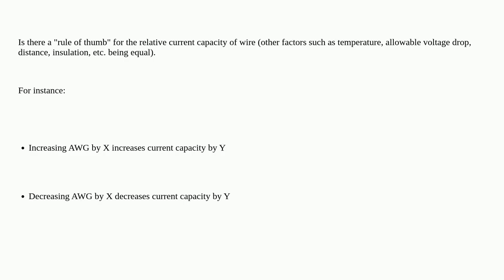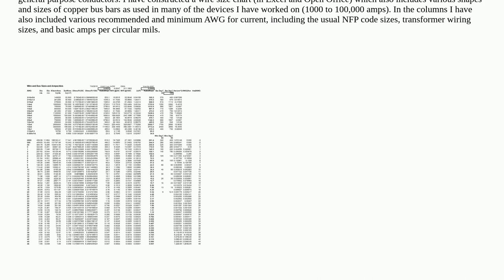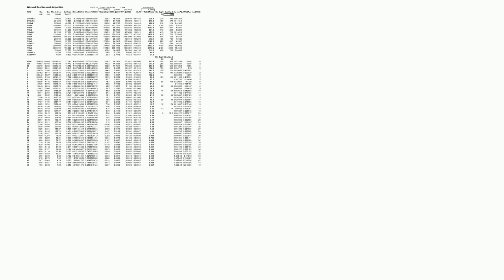Electronics: Rule of thumb for relative current capacity of conductors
Rule of thumb for relative current capacity of conductors

A special thanks goes out to the community

  current